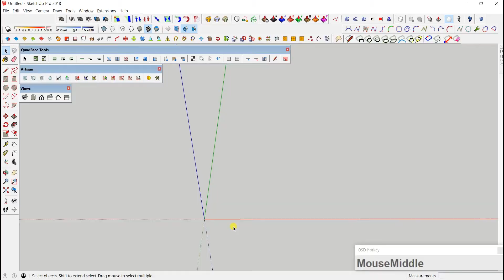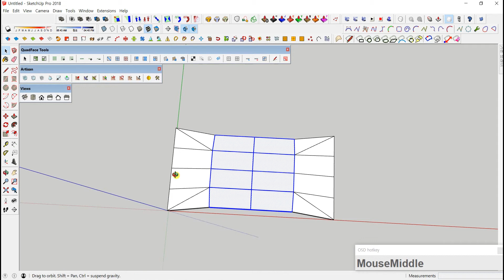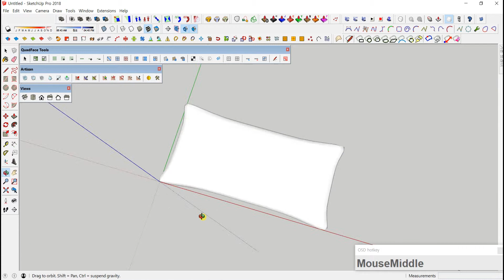#20 sketchup cushion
How to make a cushion in sketchup

00:00 인트로
00:20 Quadface tools
01:57 Atisan

📐 Furniture 🔨
확장자가 .3DS 파일은 IMPORT해서 불러올 수 있습니다.~
.OBJ파일은 2020버전에서는 열리고 2021버전에서는 지원이 안됩니다.~

💡LIGHTING

👉.Tom Dixon. (STL파일 -스케치업에서 IMPORT)

yd ydsketch yellodesign konggancafe 스케치업강좌 sketchup vray 브이레이강좌 v-ray#sketchup tutorial sketchup tutorial for beginners sketchup interior design
vray rendering in sketchup sketchup house design how to use sketchup
interior design#interior design ideas#house interior design#kitchen interior design